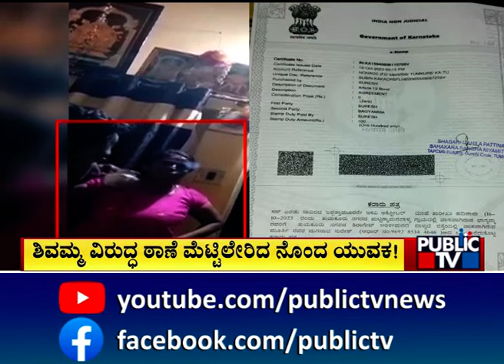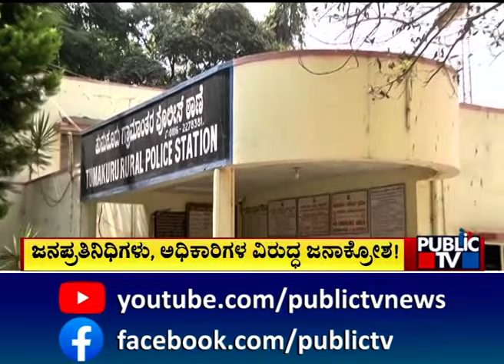ಗೃಹ ಸಚಿವರ ತವರು ಜಿಲ್ಲೆಯಲ್ಲಿ ಮೀಟರ್ ಬಡ್ಡಿ ದಂಧೆ..! | Tumkur | Public TV